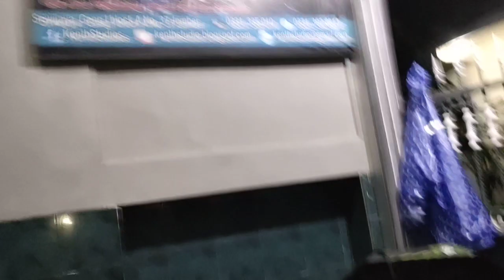MAPAN TURU 20212022 - A(4)